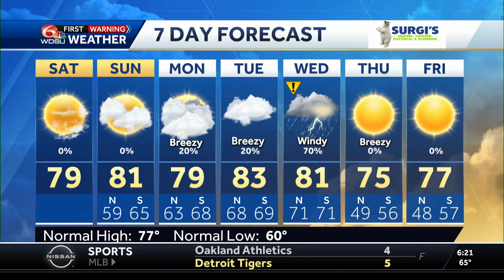Increasing clouds, then thunderstorms next week